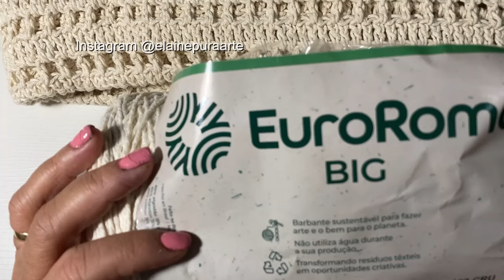Desfrute do conforto com uma manta de crochê artesanal em seu sofá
Você gostaria de desenvolver conhecimentos, técnicas e habilidades no artesanato em crochê, aprender a criar peças de vestuário e acessórios diversos, em casa?

🪡Seja bem-vinda ao canal Elaine Pura Arte!🧶
Aqui você vai encontrar o melhor conteúdo que envolve o mundo do crochê e tricô. Os vídeos são especialmente criados para todos os níveis de conhecimentos e que aprender mais sobre artesanato.

Desfrute do conforto com uma manta de crochê artesanal em seu sofá, nível fácil para iniciantes.
Medidas 1,70x115 cm
Materiais:
Barbante num. 06  agulha de crochê 3,5  na cor crú. eu tinha um cone de 1800 g, vai em torno 650 g.

🌐 Meu site:
👇Produtos de qualidade e ótimo acabamento👇